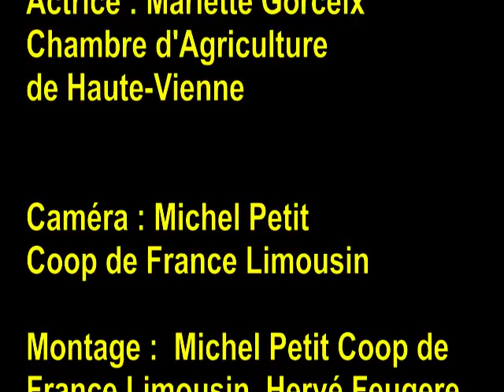Vidéo 4 : repère des 800°C - JL Voisin Haute-Vienne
L'équipe du Programme Herbe et Fourrages vous invite à découvrir la quatrième vidéo de la saison sur les fauches précoces. Les 800°C donneront la date de démarrage des récoltes d'enrubannage et d'ensilage